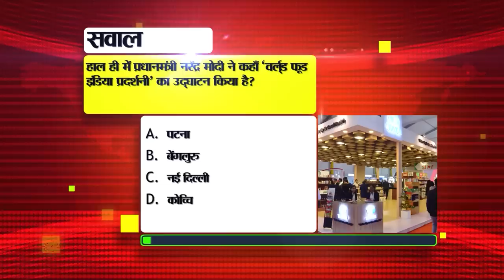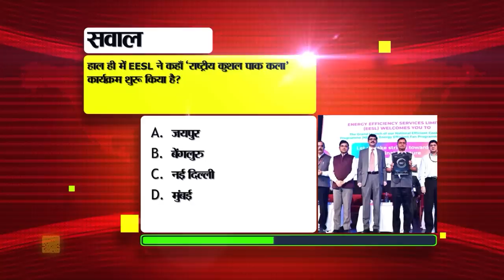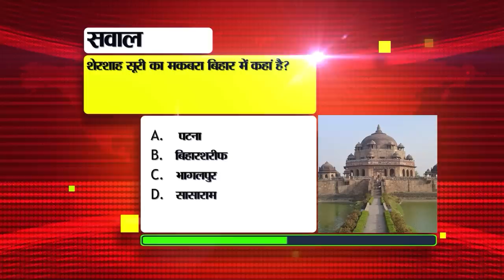Daily Bihar News of 7th November 2023.Indu Sonali Birthday,Bihar Tourism,Dial 112 service,CM Nitish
Daily Bihar News of 7th November 2023.Indu Sonali birthday,Bihar Tourism,Dial 112 service, CM Nitish Kumar,Mirzapur 3
1. Recruitment for 66 Specialist Officer posts in Indian Overseas Bank.

2. Avoid online fraud during festive season

3. Today in Bihari Birthday Special we will talk about

4. Bihar got first prize in the mega food event 'World Food India 2023'

5. The scheme implemented for safe abortion will be expanded in the state.

6. Caste census survey report will be presented in the assembly today

7. Earthquake hits Bihar for the second time in three days, earth shakes in many districts

8. Last chance to take admission in Intermediate session 2023-25 in Bihar

9. Bihar government took a big step to save crops from weeds.

10. 65% of schools in the state will remain closed from Saturday.

11. Today in BiharTourism we will talk about Shergarh Fort.

12. Mirzapur3 will bring answers to these 10 questions

13. ADG Headquarters gave information about the achievements of Dial112service.

14. Temperature dropped in many districts of the state before Diwali

15. In case of dog bite, now not 5 but so many injections will be required.

16. Important things to be noted by fishermen in the month of November

17. 9th battalion NDRF sent relief material to earthquake affected Nepal.

18. PK took a dig at CM for making him an agent of Congress and BJP.

19. Big relief to Tejashwi on the statement of all Gujarati thugs
20. Chirag Paswan is holding a mega rally in CMNitishkumar stronghold Nepal on 8th November.

21. The biggest record of World Cup made in the match between Bangladesh and Sri Lanka

22. Today's date is recorded in the history of India for many reasons.

23. Today in Viral News we will talk about KYC suspension.

24. How to block calls from unknown numbers on WhatsApp